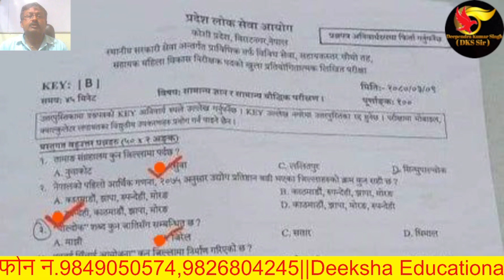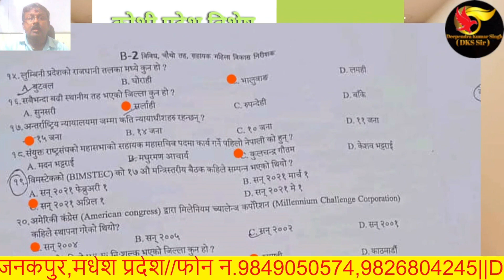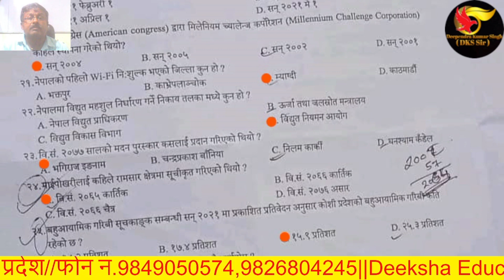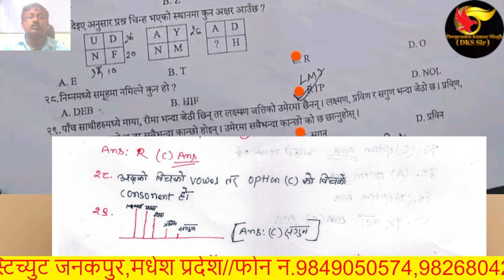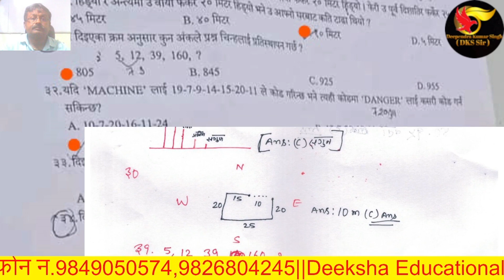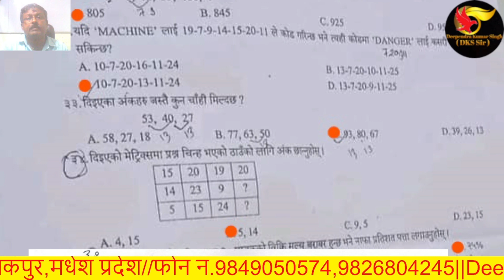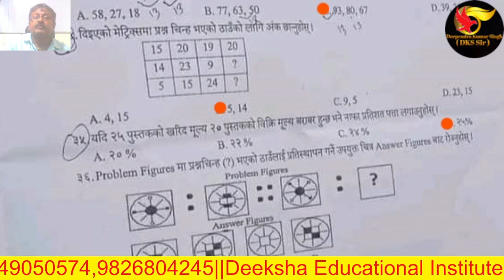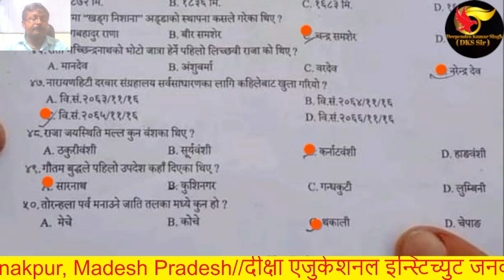Sahayek Mahila Bikash Questions Complete Solution 2080-Ashar 9 Gate|| Koshi Pradesh || Dks Sir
Sahayak Mahila Bikas Nirishak||Karnali Pradesh ||2079 Ashar 25 Question paper with answer ||DKS Sir